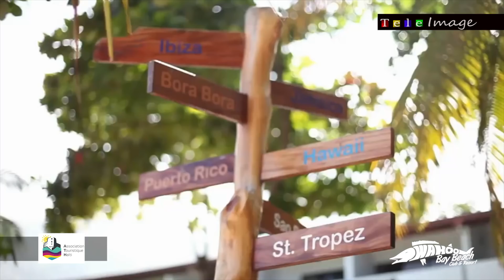Wahoo Bay Beach one of the Most Beautiful Beaches in Haiti , meet the owner/director Genevieve Lemke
Wahoo Bay Beach one of the Most Beautiful Beaches in Haiti , meet the owner/director Genevieve Lemke - Special invitation to the Diaspora